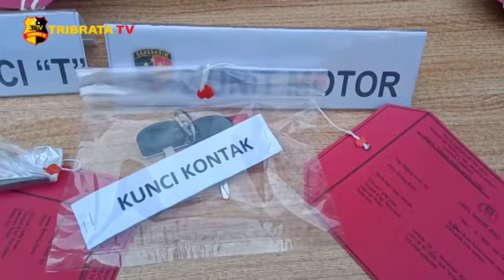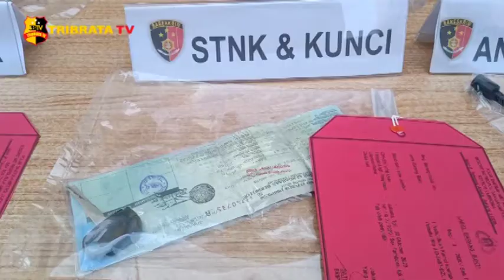SPESIALIS PECURIAN SEPEDA MOTOR AKHIRNYA BERHASIL DITANGKAP SETELAH 4 KALI BERAKSI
Petugas kepolisian polsek Tambora Polres Metro Jakarta Barat berhasil ringkus pelaku spesialis pencurian sepeda motor yang terekam cctv di kawasan hukum Tambora Jakarta Barat. aksi tersebut terjadi di kawasan Tambora Jakarta Barat.

Dari penangkapan petugas berhasil menangkap dua orang pelaku berinisial AR dan SH yang merupakan seorang penadah. Menurut keterangan pelaku sudah empat kali melakukan aksi kejahatannya tersebut.

Kapolsek Tambora Kompol Faruk Rozi mengatakan hasil dari penyelidikan di tkp ternyata pelaku merupakan residivis dan pernah diamankan di Polsek Tambora.

Barang bukti yang berhasil disita yaitu 1 buah kunci leter t dan y, 2 unit sepeda motor dan surat kendaraan bermotor.
Atas perbuatannya para pelaku dikenakan pasal 363 pencurian dengan pemberatan dengan hukuman maksimal 7 tahun kurungan penjara.

Tim Liputan : Lulu Wita dan Fitri

Salam Tribrata.